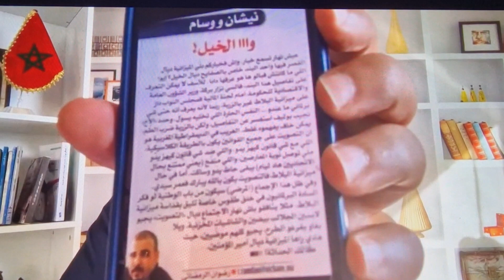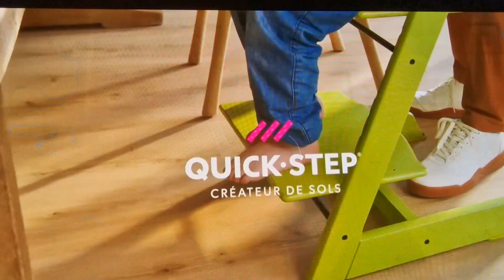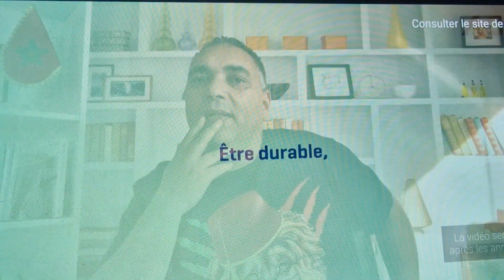نايضة بين تحفة والرمضاني والعصابة | أحمد الشرعي |تحفة شرشمهم كاملين